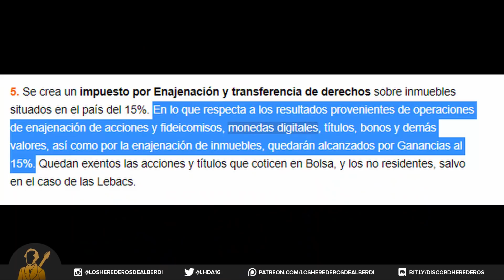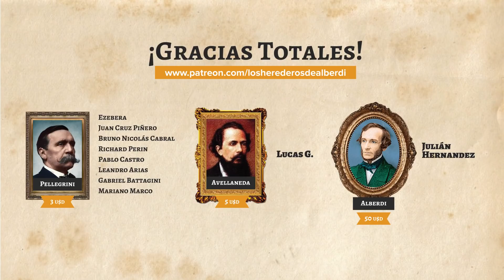IMPUESTO a las CRIPTOMONEDAS en ARGENTINA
Córdoba modificó su Código Tributario e incorporó "la prestación de servicios vinculados con operatorias relacionadas con monedas digitales", como actividad gravada en su impuesto sobre los ingresos brutos ¿Qué significa esto? Básicamente que todos aquellos que presten servicios de intermediación entre la compra y venta de monedas digitales van a tener que tributar un 4,75% adicional de sus ingresos. Esto a su vez seguramente se traslade a lo que cobran por sus servicios, encareciendo así la operatoria y disminuyendo las posibles ganancias de los inversores. Si bien es verdad que mucha gente opera par a par o sin intermediario, también es cierto que a muchos les resulta complicado o les genera desconfianza, motivo por el cual optan por operar con intermediario, broker o exchanger.